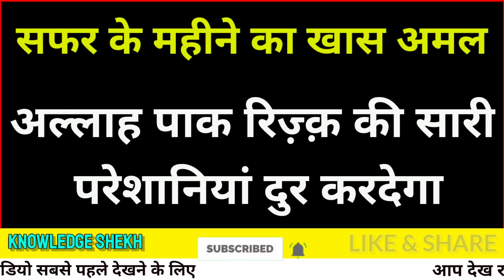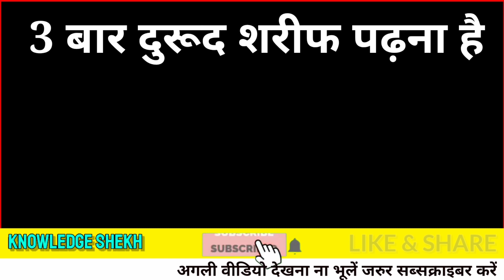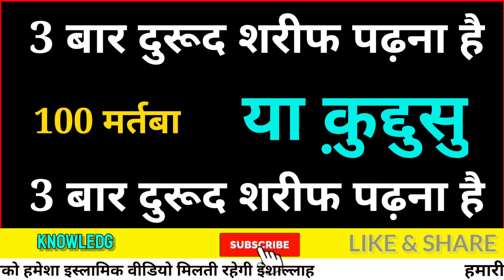ya quddus ko prhne ke bary faide | benefits of ya quddus | ALLAH ke nam ka wazifa | knowledge shekh